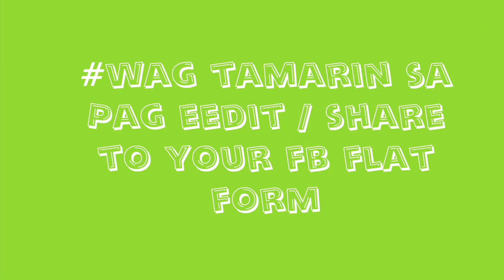A day of -my Working life in Amsterdam |bimzkitchenTV ka diskarte